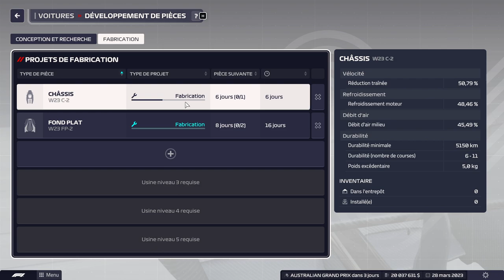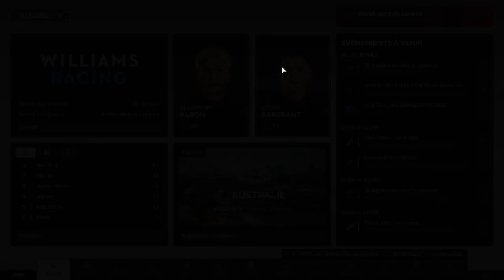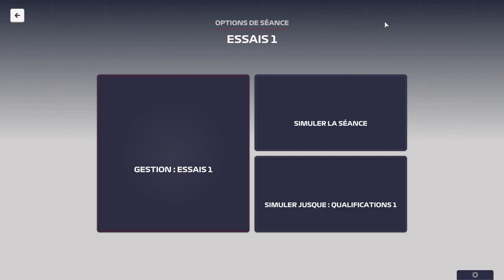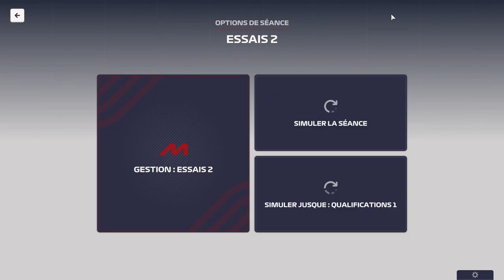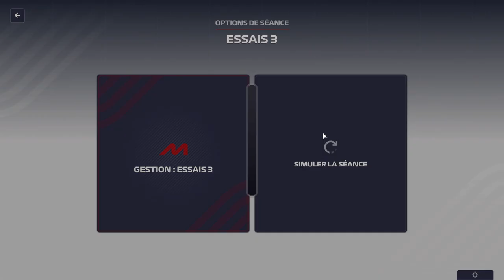F1 Manager 2023 - Nouvelle conception et les essais pour Melbourne - Williams Racing S1 - #06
Bonjour à tous et bienvenue à ce nouvel épisode de notre Let's Play dédié à la gestion d'écurie automobile ! Aujourd'hui, nous plongeons dans l'univers de F1 Manager 2023 sur la chaîne, en mode découverte intense.

Bien que le jeu soit sorti l'année dernière, avec l'approche de la nouvelle saison (et toutes les évolutions à venir, j'ai hâte d'être en 2025 !), j'ai ressenti l'envie irrésistible de me glisser dans la peau d'un gestionnaire d'écurie.

Pour cette aventure, nous avons jeté notre dévolu sur Williams Racing. Mon cœur balance entre Williams et Ferrari (mes deux écuries préférées), mais pour relever un défi excitant et sortir des sentiers battus, nous avons opté pour le petit poucet. Qui sait, peut-être parviendrons-nous à lui redonner ses lettres de noblesse ? 🏎💨

Bienvenue dans l'univers palpitant de la Formula 1® avec le retour de F1® Manager 2023 pour une nouvelle saison trépidante ! 🏁 Cette année, préparez-vous à vivre 23 courses passionnantes, incluant six épreuves de sprint F1®, de découvrir de nouvelles voitures et de nouveaux circuits tels que le prestigieux Las Vegas Strip Circuit, ainsi que de rencontrer de nouveaux pilotes et défis excitants. C'est le moment idéal pour bâtir votre propre légende ! 🌟

Dans F1® Manager 2023, vous êtes appelé à relever le défi de gérer votre propre écurie de Formule 1® selon vos critères personnels. Lancez votre carrière en tant qu'officiel d'écurie au sein de l'une des 10 écuries actuelles de F1®, et prenez en main chaque aspect de la gestion, que ce soit depuis les locaux de l'usine, le garage de course, ou sur la grille de départ. Plongez-vous dans une expérience télévisuelle immersive, vous transportant directement au cœur des essais, des qualifications et des courses pour chaque étape de la saison, et bien plus encore. 📺

Grâce à des systèmes de gestion détaillés, vous aurez un contrôle total sur vos pilotes, votre personnel et vos monoplaces. Chacune de vos décisions influencera le déroulement de la saison, alors prenez les rênes et guidez votre écurie vers la victoire. Le monde de la Formule 1® vous attend, prêt à être conquis par votre talent et votre stratégie. 🏎💨